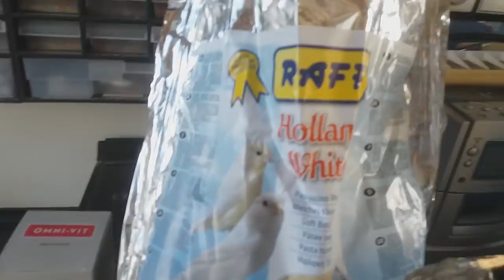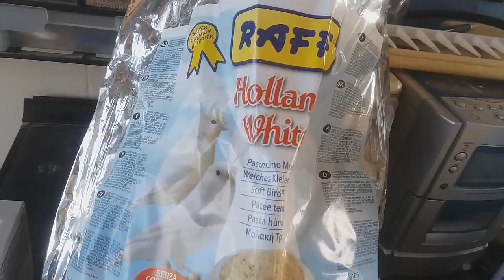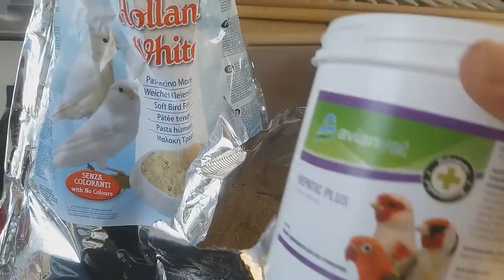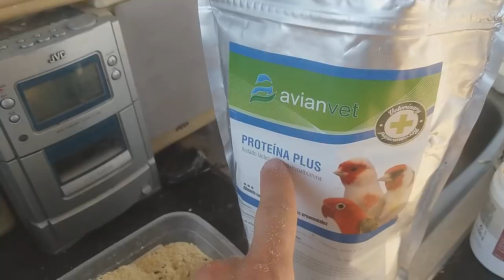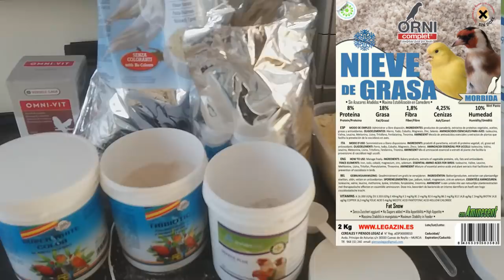💊PRODUCTOS PARA LA 🐤PREPARACIÓN DE CRIA 🙆‍♂MACHOS Y 🙆‍♀HEMBRAS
Espero que os guste mi preparación de cria, tanto para macho como hembras,